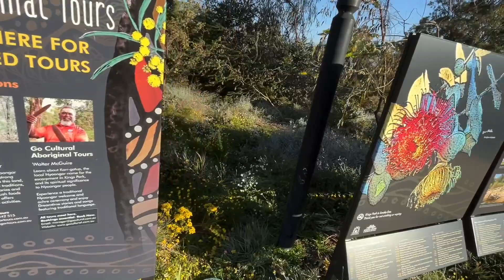Exploring Perth Australia: Wildflowers of Kings Park Spring 2023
Join me for a look at the wildflowers of Kings Park in Perth Australia late on a beautiful sunny afternoon in September 2023.

The freaky one 😊